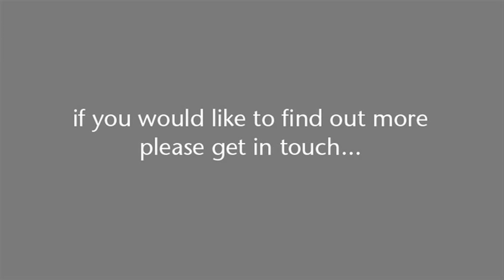Ken's studio.mov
An extract from an interview with Ken Howard RA in his London studio. Recorded as part of the Royal Academy of Arts' programme of interpretative work for their Fine Rooms displays.